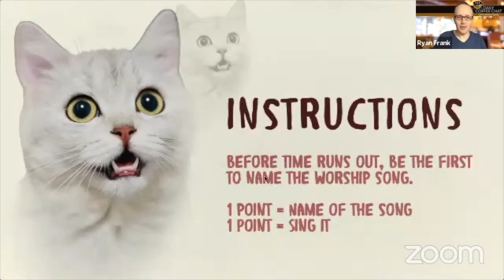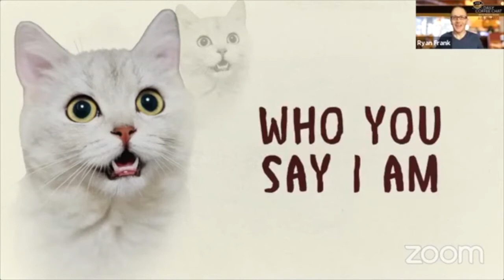Michael Jr. from Selfie Dad | Daily Coffee Chat with Ryan Frank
Actor/comedian Michael Jr. joins the Coffee Chat today to talk about his new movie, Selfie Dad, and more!

Check out Selfie Dad at SelfieDadMovie.com